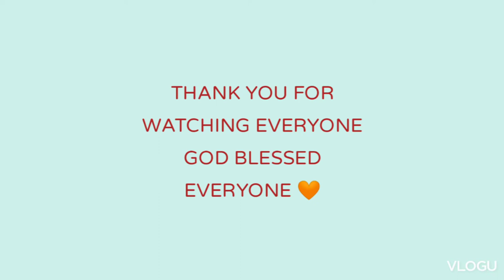Pauwi galing sa laot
nice view